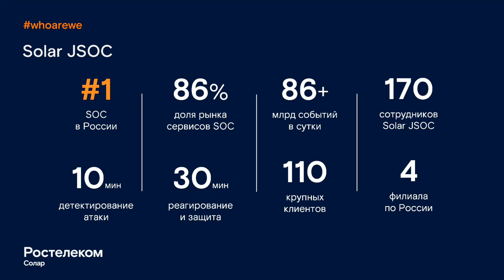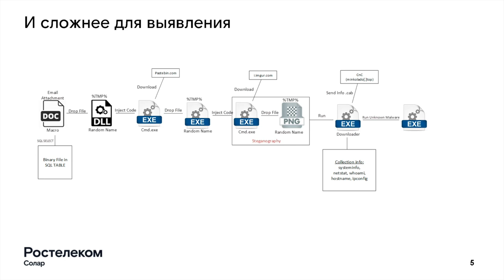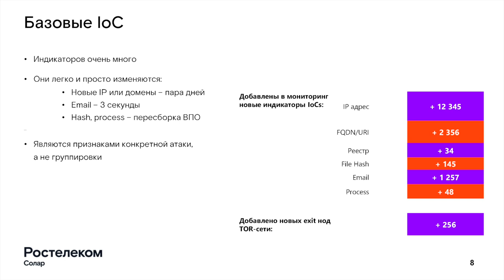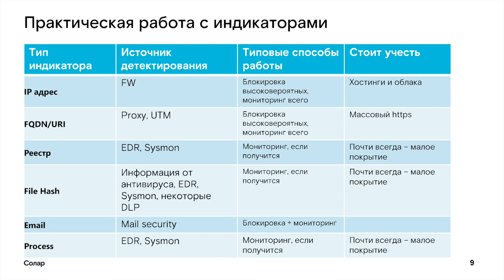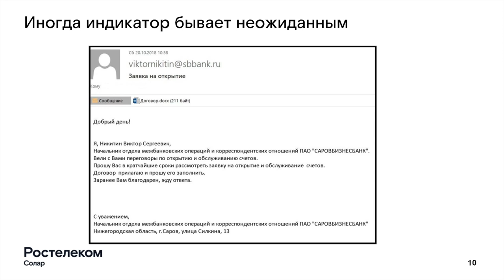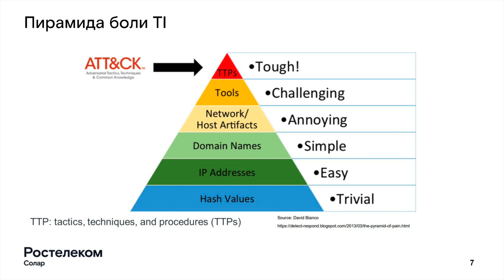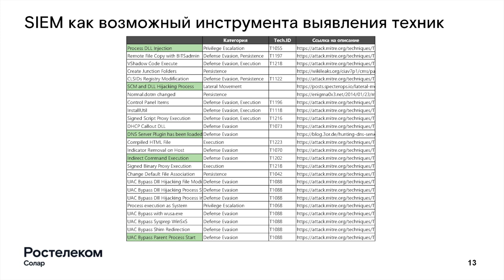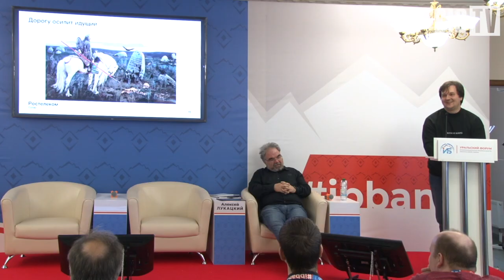Владимир Дрюков (Ростелеком-Солар): Информация об угрозах в жизни SOC | BIS TV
Директор коммерческого центра мониторинга Solar JSOC на XII Уральском форуме объяснил, как информация о киберугрозах помогает противодействовать всё более изощрённым атакам злоумышленников.

На XII Уральском форуме в рамках сессии о перспективных технологиях ИБ выступил Владимир Дрюков, директор центра мониторинга и реагирования на кибератаки Solar JSOC (Ростелеком-Солар). На мастер-классе, проходившем в новом пространстве Free Zone, он рассказал о реальных кейсах из обширного опыта компании, привел примеры фишинговых писем и объяснил, почему индикаторы компрометации не всегда эффективны. Владимир Дрюков подчеркнул, что для поддержания информационной безопасности на высоком уровне необходимо выявлять новые подходы и техники киберпреступников, а также постоянно обмениваться информацией с профессиональным сообществом.